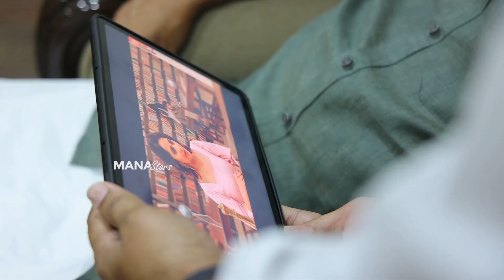Venkaiah Naidu About ARI Movie Trailer | Jayashankarr | Saikumar | Anasuya | Manastars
Watch VenkaiahNaidu About ARI Movie Trailer